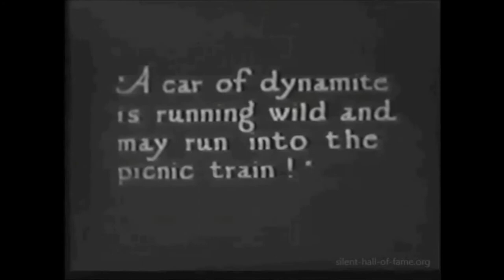The Great Train Heist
The Gordon State College New Music Ensemble performs and records original music and sets the music to videos.  Students are encouraged to take part in all aspects of the project.